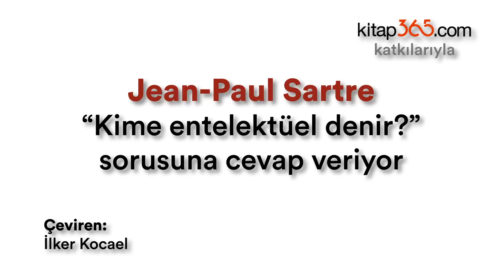Jean-Paul Sartre "Kime entelektüel denir?" sorusuna cevap veriyor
Jean-Paul Sartre, Mayıs 1968'de her türlü otoriteye karşı çıkan gençlik hareketinin, kendisinin de içinde bulunduğu klasik entelektüel grubunun otoritesine de itiraz ettiğini anlatıyor.

Çeviri: İlker Kocael